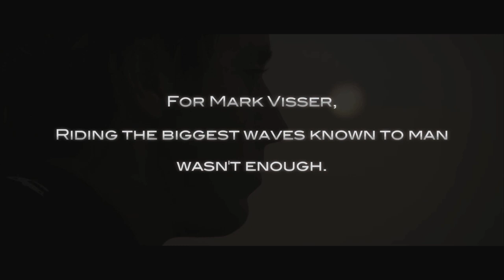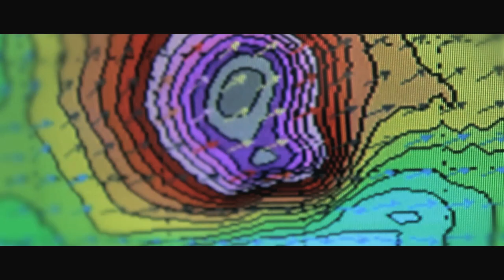Mark Visser's Operation Deep Blue Teaser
OCEAN ADVENTURER MARK VISSER AIRDROPS WITH JET SKIS INTO MASSIVE WAVE LOCATIONS NEVER BEFORE ATTEMPTED

Mark and his team have discovered new big wave locations around the world.  The only problem is a lot of them are out in the middle of open ocean.  By the time the swell forcasts are confirmed it's too late to get there by boat.  The only way to get to these locations in time to surf them is by jumping out of a plane with jetski's and skydiving into the locations.
Getting there is the easy part...